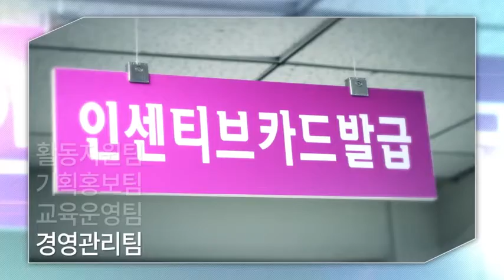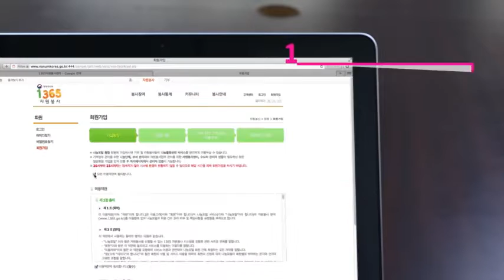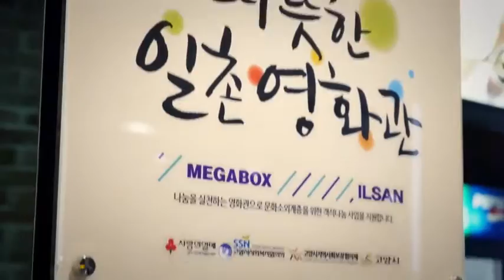[프라임TV] 고양시 자원봉사